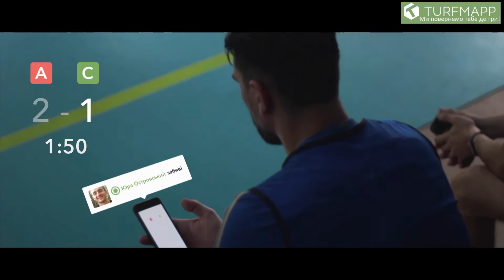Фенікс+ vs Прогрес - 6:3 (10.12.2016) ХФЛ, 5-й тур